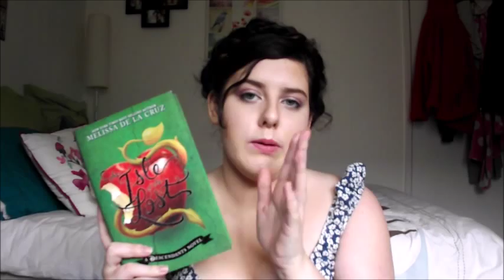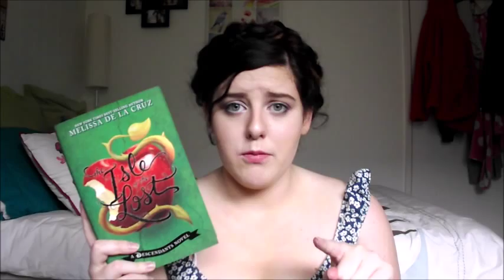JULY TBR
Hey guys! As you can tell, today’s video is super-duper short. I actually don’t have that much hope that I will even finish all these books this month, but let’s just give it a shot!